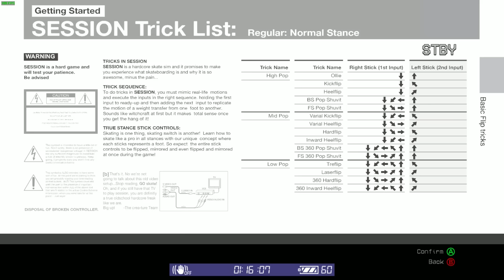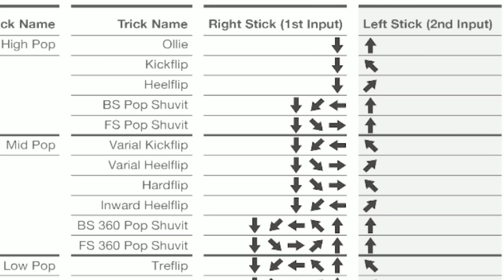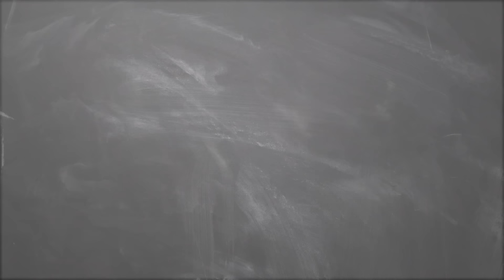スケボーに乗ってたのに気がついたら首がなくなっていたセッション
やはりエクストリーム・スポーツは危険！組体操が一番だね！

曲：
ES_Berliner Tivoli - Stationary Sign
ES_Playing Around The House 3 - Victor Olsson
OtoLogic

リアル志向なスケボーゲーム…リアルすぎてどう考えてもプレイが難しすぎる
この前出た早期アクセス版なので出来ることは少ないけれど、将来的にはもっといい感じになってそう　カジュアルモードが欲しいですね